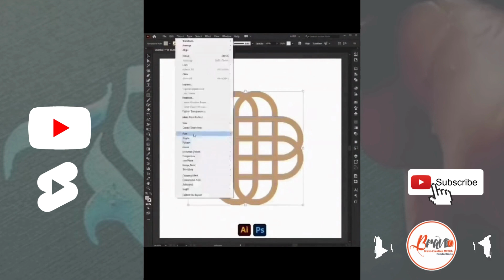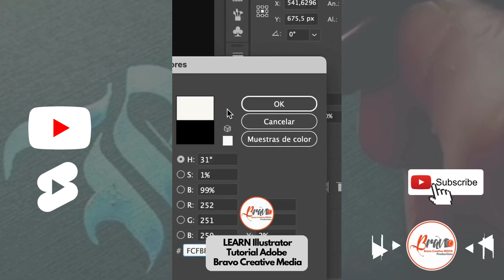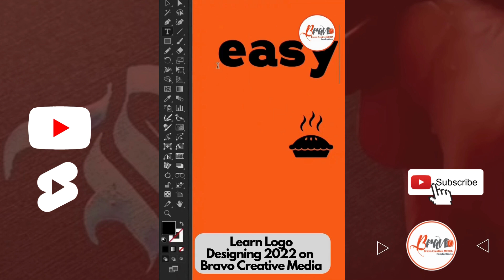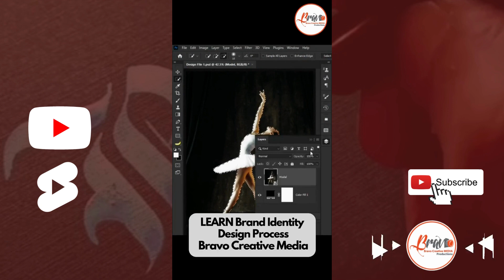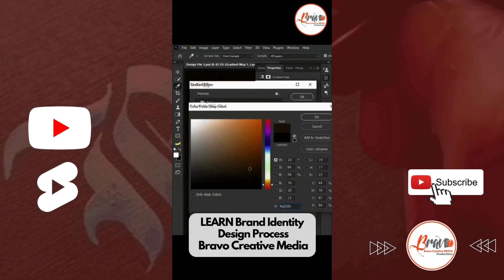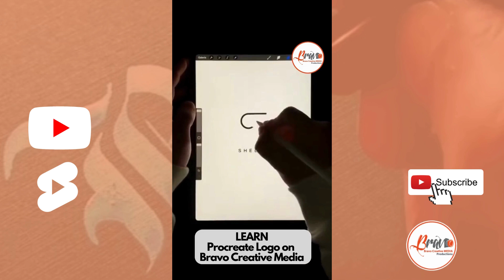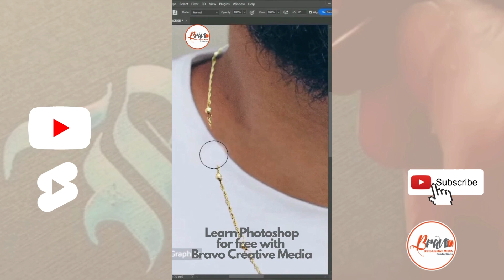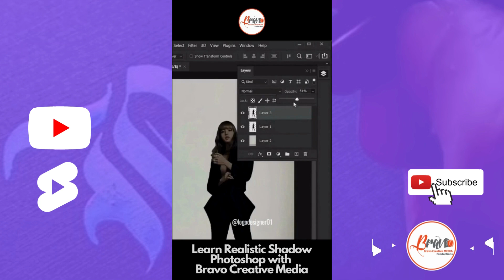Bravo - Learn Procreate 5x Art with Bravo Creative Media -1215.6987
Thank You ALL, Love you so much! 😍

1- Video Marketing Blaster - Rank Videos On the #1 Page Of Google And YouTube

3- Instant Wordpess Theme To Match Your Existing Website Design!

5- EasyProfiter - Practical Way To Make Money Online
   A Ground-Breaking Method to Make Money using Free Content and Free Traffic.

6- How to make money on Twitter - The Lazy Way!

7- NEW & Easy Commissions! How to 'Make Money Gaming' eBook 2022

Pet Lovers Must Watch These Items:

Catch Product
Great Store Side

Woocommerce or any other online platform? If yes,